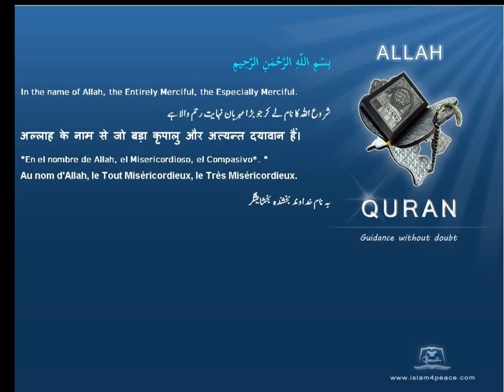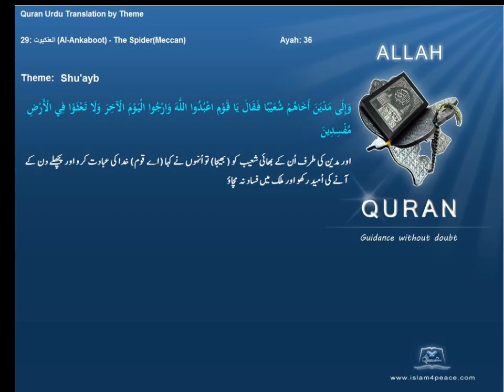شعیب Shu'ayb قرآن مجید اردوموضوع کے ساتھ